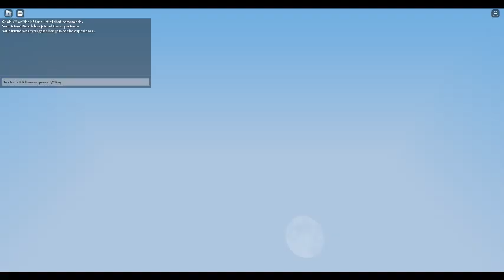How I play sky wars did not do this by myself I did this with my BEST friend xxshadenuggyz.